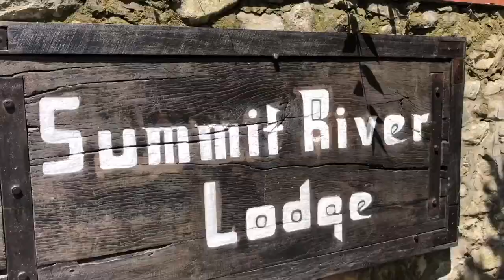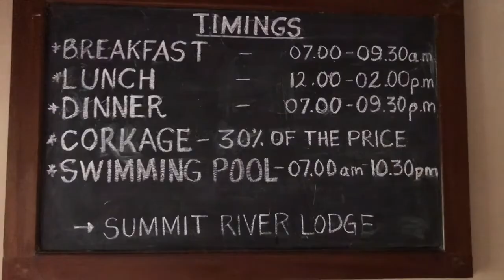Cousins Day Out| Mini travel Vlog | Summit River Lodge 2/5 services, disappointed ☹️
Today I am sharing Mini travel vlog with my cousins ❤️

Service: 2/5
Greenery:5/5